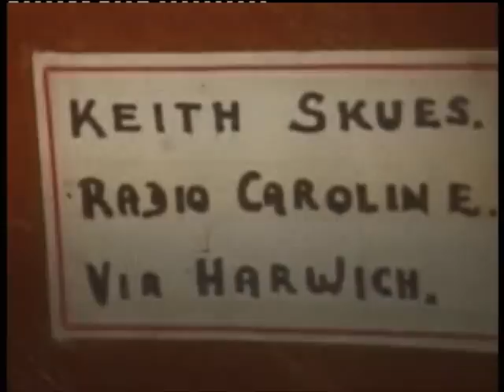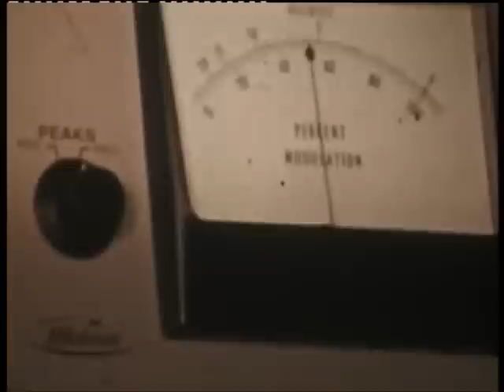Radio Caroline at Sea in the '60s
Keith Skues and Tony Blackburn
on the BBC 'Inside Out' programme.